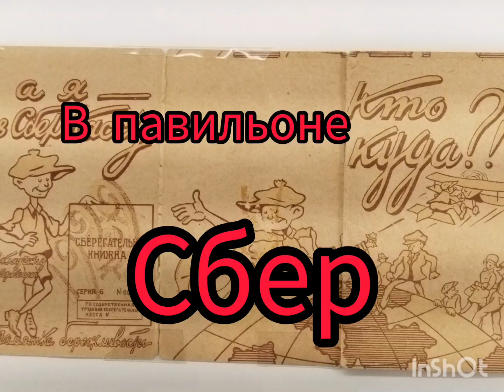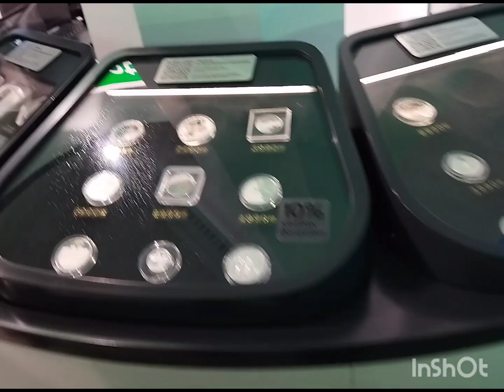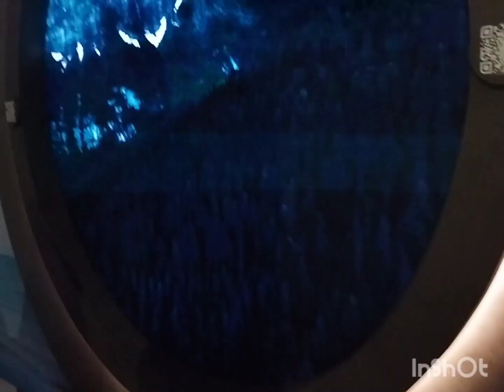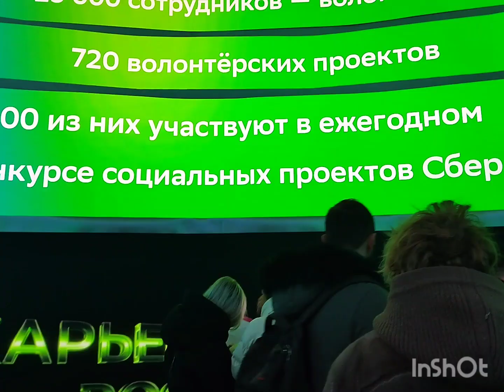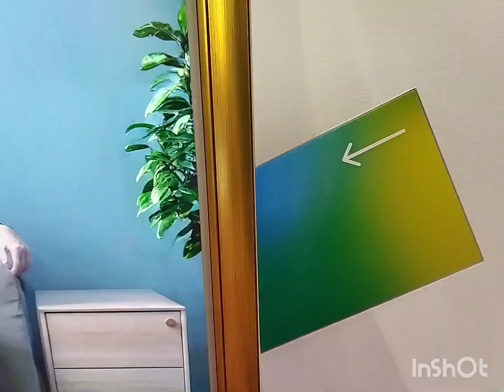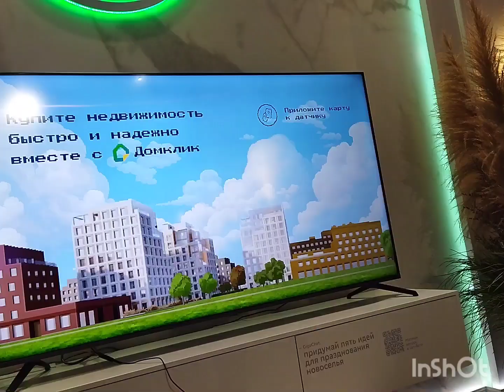ОПЯТЬ ВДНХ. В ПАВИЛЬОНЕ СБЕР.